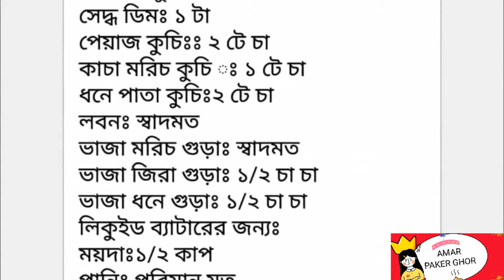ইফতারের জন্য ঝটপট তৈরি মজাদার নাস্তা/Quick Ready Tasty Food.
উপকরনঃ
ময়দাঃঃ ১ কাপ
তেলঃ২ টেচা
লবনঃ পরিমাণমত
পুরের জন্যঃ
সেদ্ধ আলুঃ ১ কাপ
সেদ্ধ ডিমঃ ১ টা
পেয়াজ কুচিঃঃ ২ টে চা
কাচা মরিচ কুচি ঃ ১ টে চা
ধনে পাতা কুচিঃ২ টে চা
লবনঃ স্বাদমত
ভাজা মরিচ গুড়াঃ স্বাদমত
ভাজা জিরা গুড়াঃ ১/২ চা চা
ভাজা ধনে গুড়াঃ ১/২ চা চা
লিকুইড ব্যাটারের জন্যঃ
ময়দাঃ১/২ কাপ
পানিঃ পরিমান মত

ingredients:
All purpose flour: 1 cup
Oil: 2 tbsp
Salt: taste wise
For stuffing:
Boiled potato:1cup
Boiled egg: 1piece
Chopped onion :2 tbsp
Chopped chili: 1 tbsp
Chopped coriander leaves: 2 tbsp
Roasted chili flakes: 1/2 tsp
Roasted cumin powder: 1/2 tsp
Roasted coriander powder:1/2 tsp
Salt
Liquid better:
All purpose flour: 1/2 cup
Water

Note-
This is cooking channel. This vdo content is original. This channel moto is cooking education.